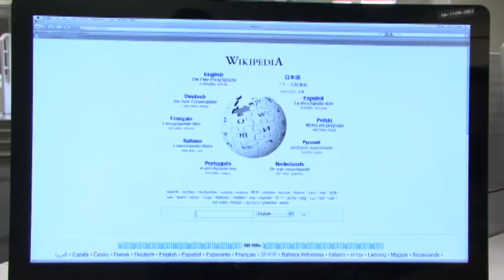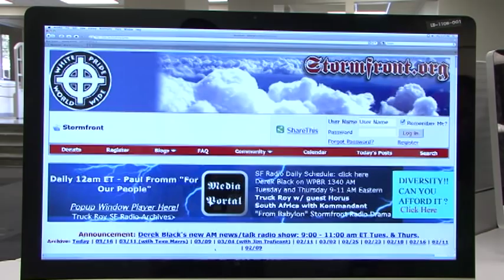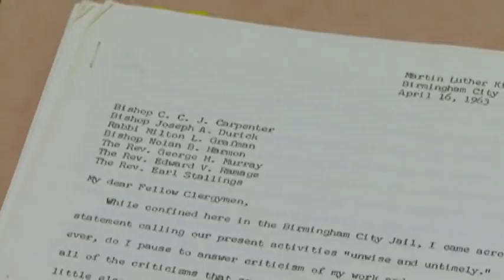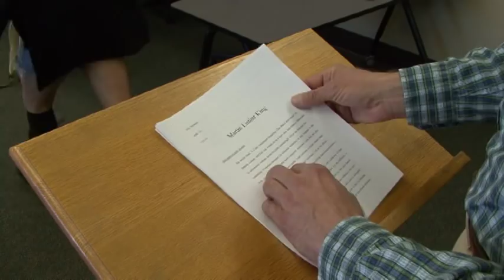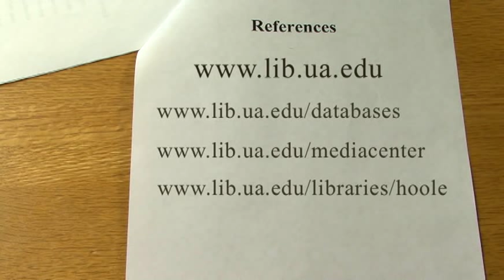Good Research vs. Bad Reseach - ULVC Winner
2010 saw the premiere of The University Libraries Video Contest. Put on through the University of Alabama Libraries, each team had to promote library resources and services while encouraging students to create collaborative teams from the student perspective. Teams were given a set of requirements including time limits, required locations and a product free of copyright material.

Nine teams entered and a panel of judges selected four videos as finalists. The finalist's videos were uploaded for public vote. More than 1800 votes later, we had a winner.

Here is the 1st place Finalist.

Team Members-
Josh Sahib, Communication and Information Sciences, Master of Library and Information Studies
Jana Motes, Communication and Information Sciences, Telecommunication and Film
Sydney Prather, New College, Cultural Understanding through Visual and Textual Media